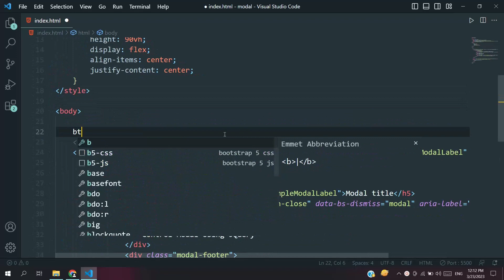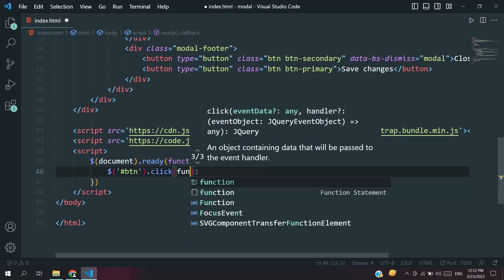How to Control Bootstrap modal using jQuery in Hindi 🔥🔥🔥| Web Development | JavaScript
Hello Developers, In this tutorial, we will learn how to control modals using jQuery. Modals are an essential component of many web applications, used to display information, messages, or forms without navigating away from the current page.

We will start by creating a simple modal with HTML, CSS and  Bootstrap, then we will use jQuery to control the modal's behavior. We will add event listeners to open and close the modal, as well as to trigger actions when the modal is opened or closed.
By the end of this tutorial, you will have a solid understanding of how to use jQuery to control modals in your web applications. .
So join me in this tutorial as we dive into the world of controlling modals using jQuery and take your web development skills to the next level!